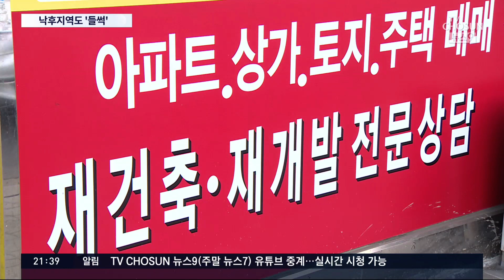'공공재개발' 거론에…역세권·준공업지역 "매물 실종" "호가 급등" [뉴스9]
서울 시내의 역세권 빌라촌과 낙후된 공장 밀집 지역이 투자 열기로 달아오르고 있습니다. 정부가 이런 곳에 고밀도 개발을 허용해 아파트를 공급하겠다고 밝히면서 일어나고 있는 현상입니다.